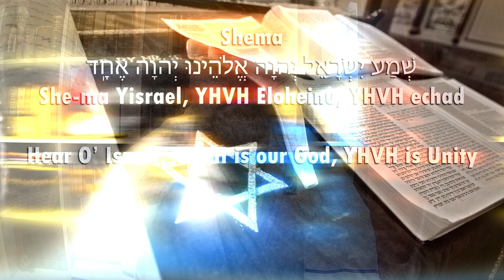Shema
"Hear O Israel, YHVH is our Elohim, YHVH is Unity." -Deuteronomy 6:4